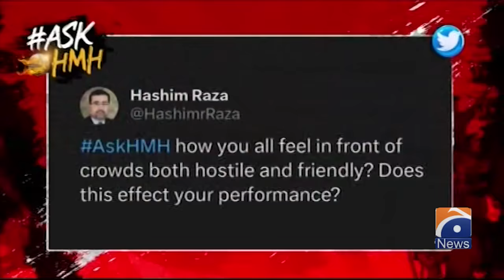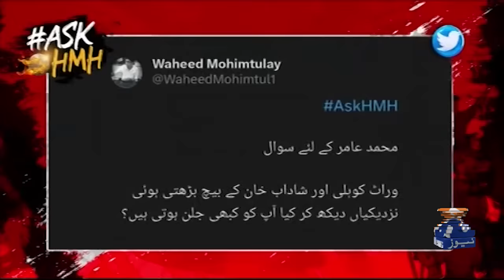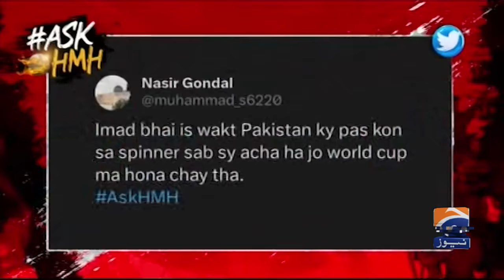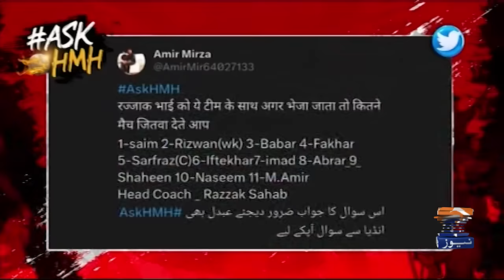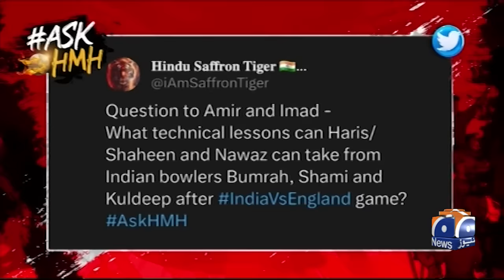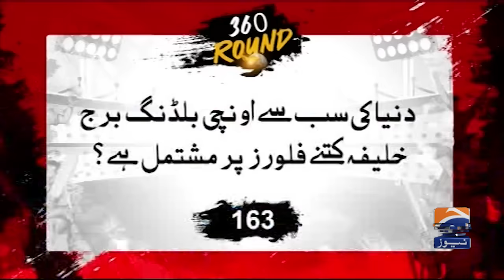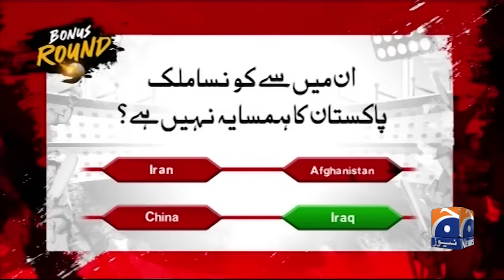Haarna Mana Hay - India March on to Sixth-Successive Win with Complete Performance - Tabish Hashmi